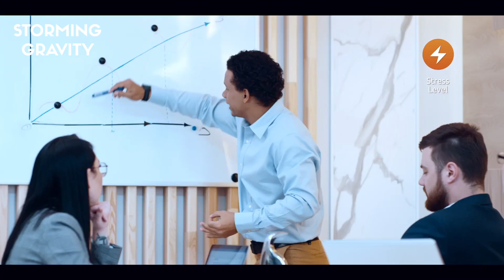🔴 Calorie Watch Healbe GoBe3 | Automatic Body Manager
Gobe3 auto track your calories intake & burned without entering on App. It also monitor your cell hydration level to remind you to drink water, monitor your stress level and sleep quality too!

FLOW Technology & an impedance sensor in Gobe3 analyze changes in your body cells' glucose concentration. The impedance sensor sends high and low-frequency signals through your tissue to measure the fluid moving in and out of your cells to reflect how much calories you are absorbing or burning ;)